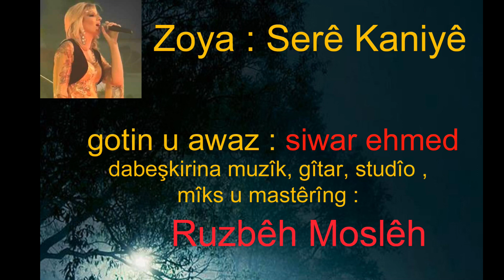Zoya Serê Kaniyê New 2013.gotin u awaz : siwar ehmed.زويا تغني لسري كانيى جديد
زويا تغني لسري كانيى 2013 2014
Zoya Newroz 2013.Bisketa Zravin Wak Rihana Dav Davin.Ayaz Zaxoly
zoya 2013 kurdistan tv.newroz 2013.duhok.hewler 2013
zoya.qamishly.kobane.efrin.tirej.saiddnany.imad salim.dawate kurdi
xesan.zoya cave te.xanke.almania dawat.kurdi.dilana kurdi.melek
erdewan zaxoly.ayaz zaxoly.zoya 2012.evini.xaine.zalme.kevoke
zoya ahmede xane.zoya.zoya.zoya u mustafa xalid.were lo.qamishlo
zoya le qamishlo.kamishli.zoya 2008.zoya konsert.zoya Cejna Evine li Heseke
zoya 2008.le Hasake.heseke 2008.zoya.zoya.imad salim.ardawan zaxoly.hasaka
efrin.kobane.heleb.gundi.dawate kurdi.2012.zoya xeribo.xero abas.kane evin.qamishloka evine.zoya 2013.heseke.derke.efrin.xanke.shingaly.shexan
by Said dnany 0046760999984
زويا 2013
 قامشلو .. ديريك .درباسية.مالكية
said gabari 2013